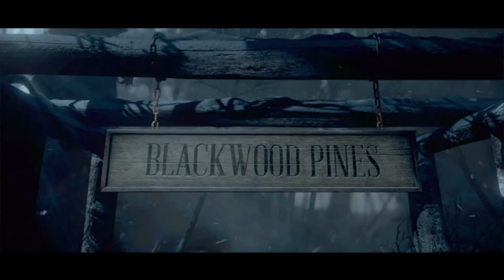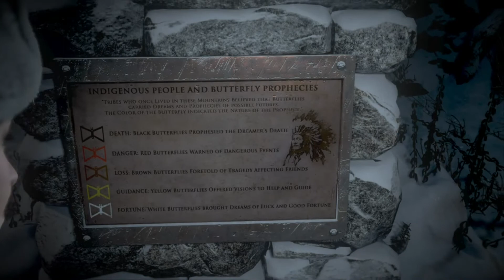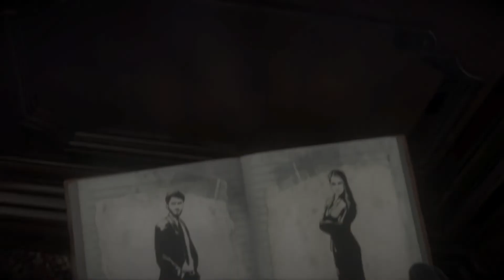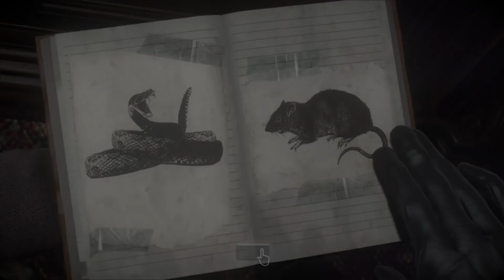UNTIL DAWN l Part 1 l What Have I Done?!?!?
Hey guys, This is going to be a new gameplay that I am going to be doing for you guys. Theres not going to be a schedule for this one because we are finishing Resident Evil VILLAGE and Outlast before I make a day for these to be uploaded so these will just be posted randomly. Thank you to all my supporters I love you guys so much.

Resident Evil VILLAGE   -  Posts every Friday
Outlast   -   Posts every Tuesday